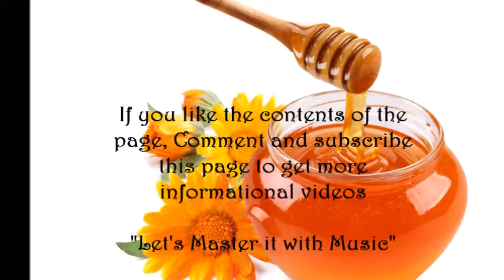Apple & Honey Smoothie !!!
Apple & Honey Smoothie I Healthy Drink I Bucket Full of benefits I